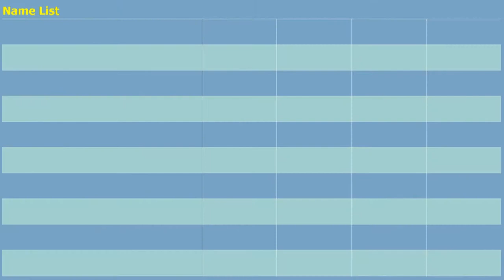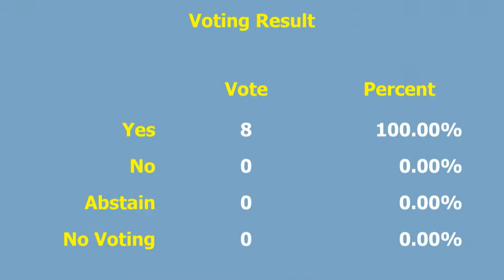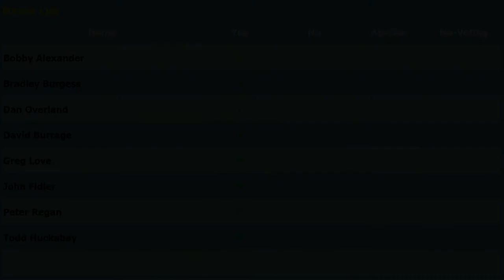ODOT Commission Meeting- February 12, 2018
Highlights of the Oklahoma Transportation Commission’s Monday, Feb. 12 meeting include an update on the beginning of the new legislative session and proposals for generating new revenue; a recap of the successful installation of the new railroad truss bridge over I-235 in Oklahoma City in January and presentation of a national award to the Oklahoma Department of Transportation for its partnership in statewide beautification and anti-litter efforts. Commissioners awarded more than 20 contracts for projects addressing highway pavement, including a project to rehabilitate nearly five miles of US-69 in McIntosh County.
Executive Director Mike Patterson updated commissioners on the beginning of the new legislative session and efforts to increase state revenue, potentially including motor fuel tax revenue. Proposals have been filed to more directly tie transportation funding to revenues generated by transportation, with no net increase to ODOT’s budget. Commissioners were told that Oklahoma currently has the 49th lowest motor fuel tax rate in the nation, behind Alaska.
Patterson noted that during ODOT’s recent budget and performance review before the state legislature, the agency was able to show the considerable progress that’s been made improving bridge conditions in recent years. The agency remains on track to address the remaining structurally deficient highway bridges by the end of the decade, despite funding cuts due to continued state budget shortfalls. He added that stable state funding is needed to continue the work on bridges, improve highway pavement conditions and address urban highway congestion.
 “As the legislature tries to bring in new revenue to help balance the state’s budget, we hope we can see the end to the diversion of transportation funding to other areas of state government,” Patterson said. “Nearly $840 million has been diverted from ODOT since 2010 and as a result, we’ve seen projects delayed and even removed from the Eight-year Construction Work Plan.”
Patterson also publically thanked ODOT workers and crews with Allen Contracting and American Bridge for their efforts to install the new railroad truss bridge over I-235 near N. 50th St. in Oklahoma City in late January. The new railroad bridge was built in two pieces alongside the highway and then carefully moved into place over I-235 during a weekend closure of the roadway. This innovative process saved drivers the inconvenience of several months of interstate closures that would have been necessary to build the bridge in place using traditional construction techniques.
Keep Oklahoma Beautiful Executive Director Jeanette Nance presented the commission and agency with the State Agency Partnership Award from the national organization Keep American Beautiful. This marks the second consecutive year that ODOT has earned the State Agency Partnership Award. The partnership between ODOT and the non-profit organization includes coordination during the Great American Cleanup, which last year featured volunteer participation in all 77 Oklahoma counties and saved taxpayers more than $8 million in litter removal costs. The Oklahoma Department of Agriculture-Forestry Services and the Oklahoma Turnpike Authority also received national recognition for their work with KOB.
Commissioners awarded more than 20 contracts for pavement rehabilitation or resurfacing, including a $24.5 million contract for a project to rehabilitate nearly five miles of US-69 from the Pittsburg County line north to Eufaula in McIntosh County. This major travel and trucking corridor carries more than 16,000 vehicles per day at this location, on average.
Commissioners voted to award 46 contracts totaling nearly $102 million to improve highways, roads and bridges in 34 counties.
The eight-member panel, appointed by the governor to oversee the state’s transportation development, awards project contracts for road and bridge construction every month. The commission’s next regular meeting is scheduled for 11 a.m. Monday, March 5.
Contracts, bid information, the commission’s monthly agenda and project details can be viewed